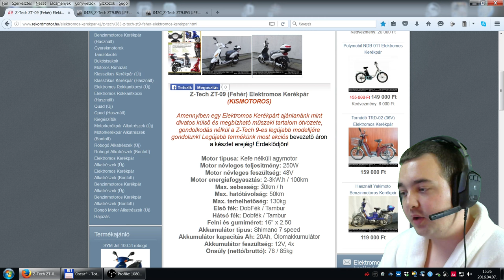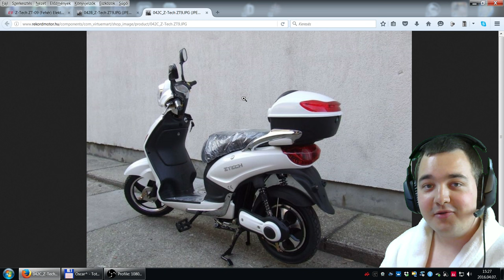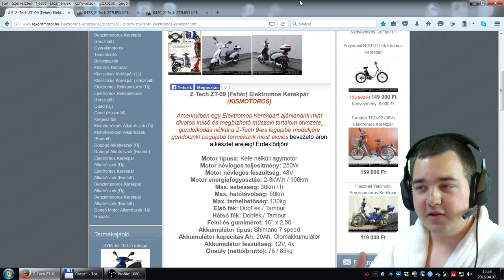Elektromos robogót vennék!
A maximális kép- és hangminőség érdekében tanácsos beállítani az 1080p felbontást.

Mi(kor) lesz Oszkár következő videója? Kattints ide

Videóim megtekintésével automatikusan elfogadod a csatornám leírásába foglalt szabályokat.